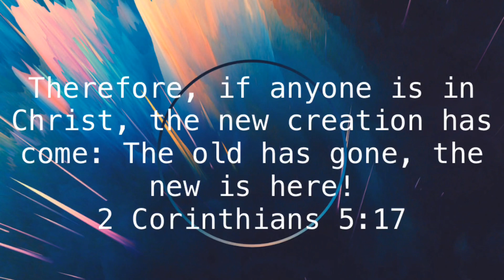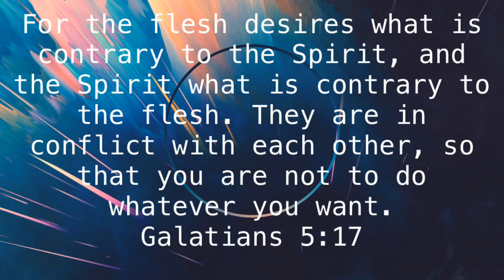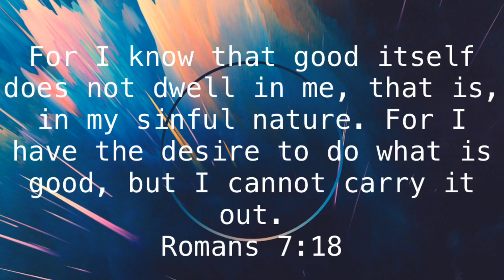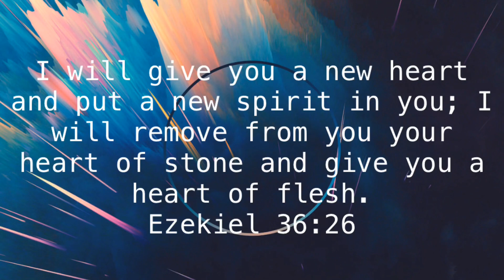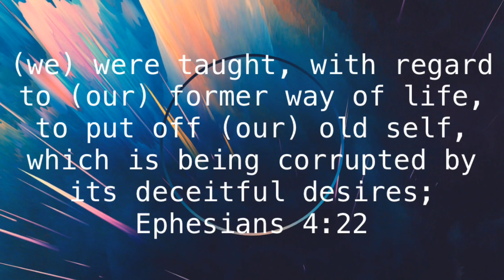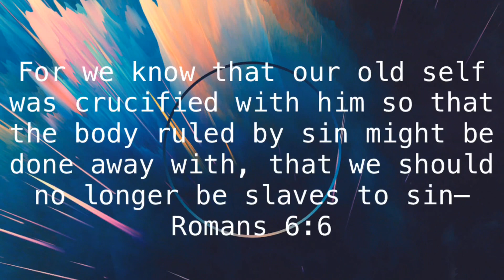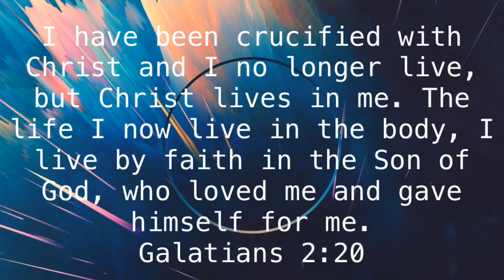2 Corinthians 5:17–Becoming New in Christ JESUS // Bible Study, Devotional Time, & Scripture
Bible Study, Devotional Time, and Scripture reading. I really enjoyed this devotional and I hope you enjoy it too!
God Bless!💕